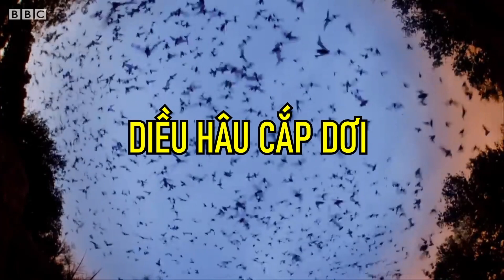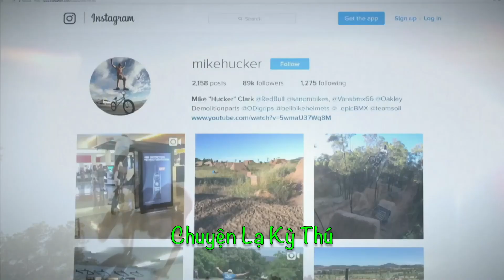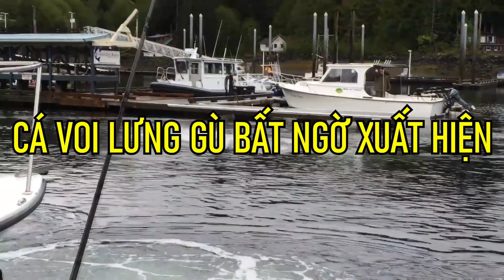Hậu Quả Khi Để Khỉ Đột Tiếp Xúc Với Nước - Chuyện Lạ Kỳ Thú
chuyenlakythu Hậu Quả Khi Để Khỉ Đột Tiếp Xúc Với Nước